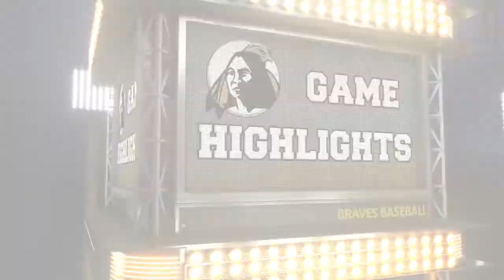Braves Highlights: Baseball vs. Augusta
Highlights from the Braves' thrilling PBC matchup with Augusta on Friday.